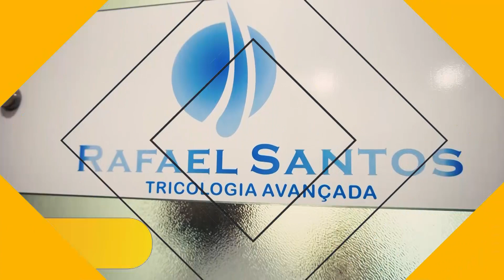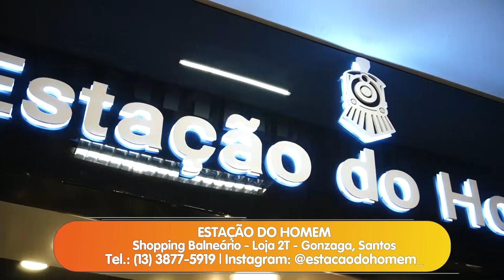Clipe Boas Festas | Anunciantes Dezembro 2023 - Programa Claudio Abreu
O "Programa Claudio Abreu" marca uma década de sucesso na televisão regional, oferecendo uma forma única de fazer colunismo social eletrônico e entretenimento moderno. O apresentador e Claudio Abreu conquistou uma audiência diversificada com sua linguagem jovem e contemporânea.

O programa se tornou uma fonte confiável de entretenimento e cultura, destacando não apenas o mundo dos eventos regionais, mas também com uma forma única de levar entretenimento para a Baixada Santista.

•Veiculação:
SANTA CECÍLIA TV (Baixada Santista): Terças e Quintas 22h - Sábados 16h30 e Domingos 16h
TV COM (Santos, São Vicente e Praia Grande): Segunda a Sexta 20h